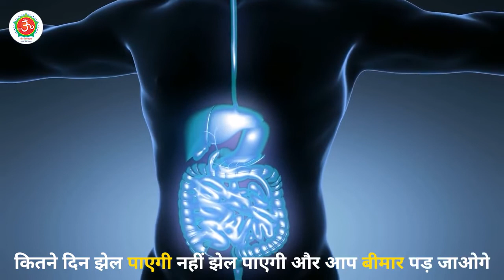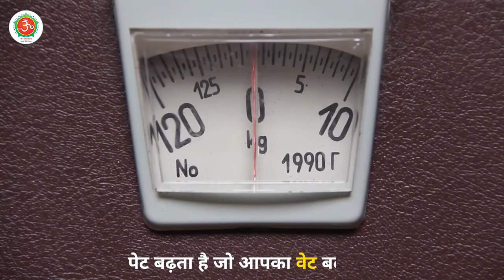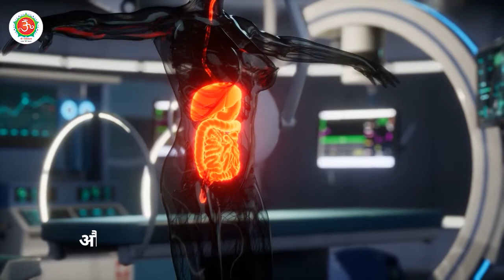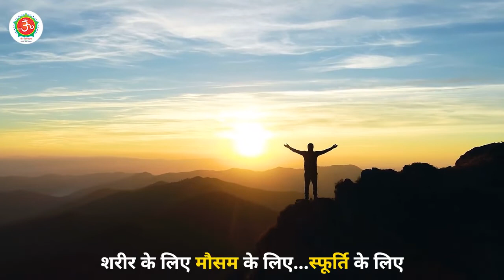उपवास रखने के फायदे Benefits of fasting